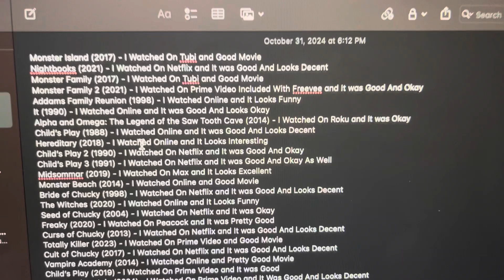Movies I Did Watched in October (2024 Edition)